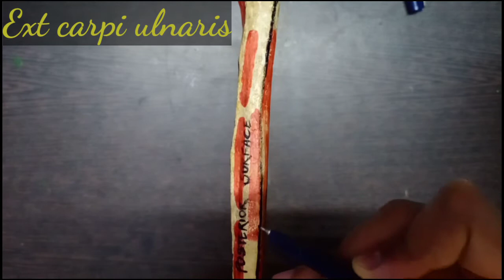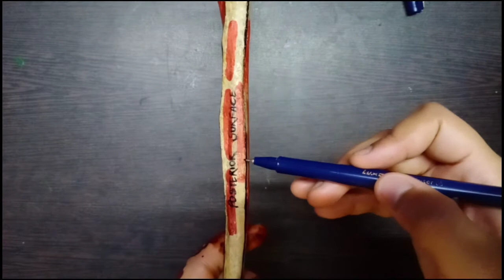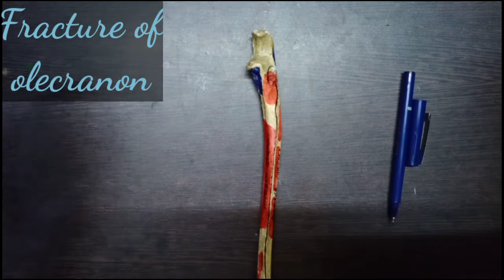Ulna Bone Anatomy|| Part 3|| Attachments and Clinical anatomy|| Human Anatomy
Hey guys! I am Bhavya Sharma.

ABOUT THIS VIDEO:
In this video, we would be learning about the muscle attachment on ulna and the clinical anatomy related to the ulna bone.

ABOUT THIS CHANNEL:

Here, to make Anatomy, Physiology and other Physiotherapy related concepts fun and easy to understand.